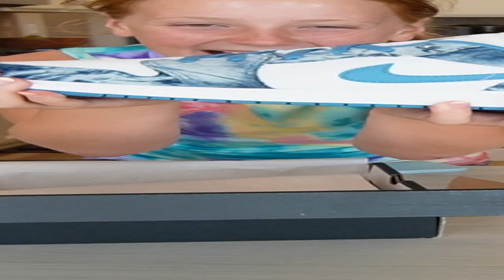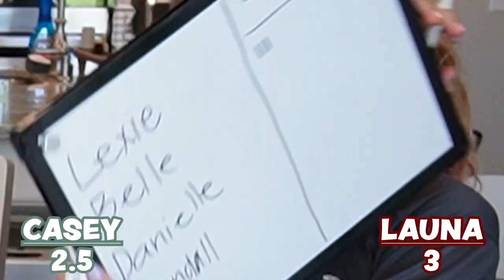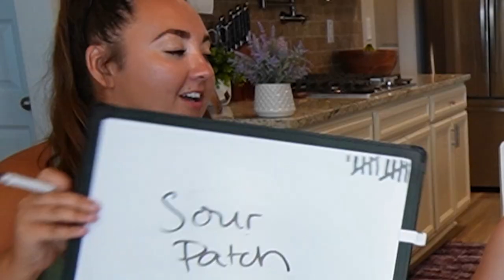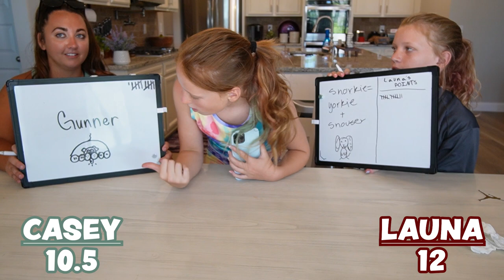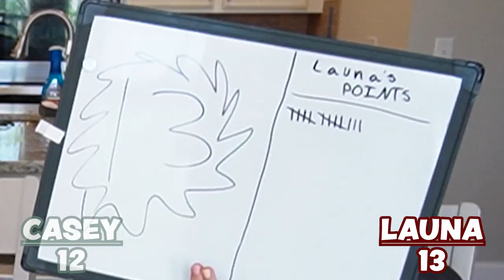Who Knows Me Best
Lexie is playing Who Knows Me Best with Launa and her Aunt Casey. Who will win this challenge and who is Lexie's Favorite?